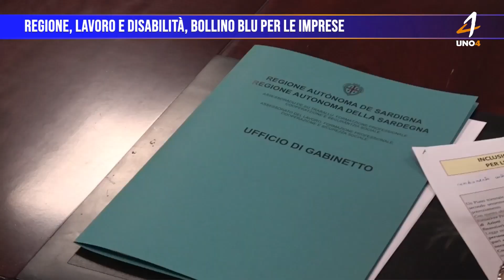Regione, lavoro e disabilità, bollino blu per le imprese